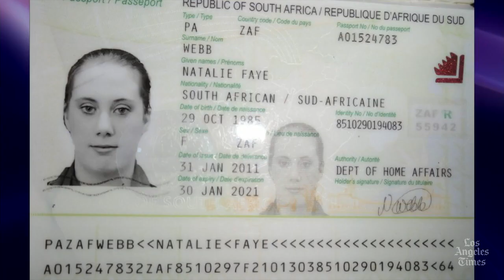Interpol issues 'red notice' for White Widow Samantha Lewthwaite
Interpol issued a "red notice" Thursday for the arrest of British national Samantha Lewthwaite, the so-called White Widow who has been linked to last weekend's deadly attack on a Nairobi shopping mall.